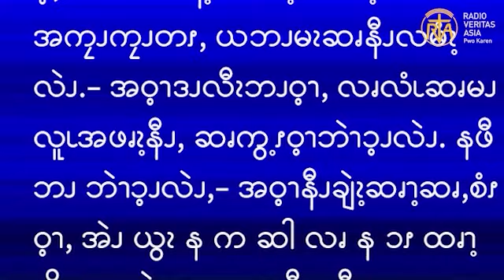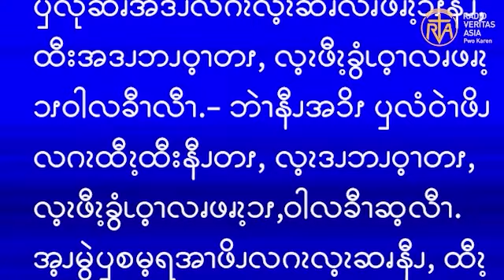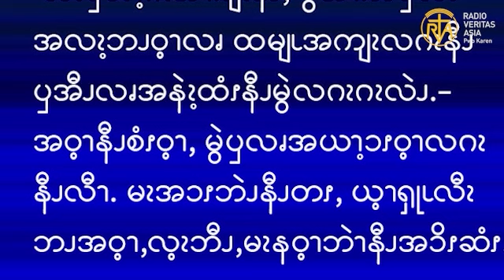ဆၧဖီလၩ့ဆၧၥၭထိၬအပရၧၫ့, Oct 7 2024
သို့သော် ဆမာရိယလူမျိုးတစ်ဦးသည် ခရီးထွက်လာစဉ် ထိုသူရှိသောနေရာသို့ရောက်လာပြီး သူ့ကိုမြင်သောအခါ ကရုဏာသက်သဖြင့်၊ သူ့ထံသို့ချဉ်းကပ်၍ ဒဏ်ရာများပေါ်သို့ဆီနှင့် စပျစ်ရည်လောင်းပြီးမှ အဝတ်ဖြင့် စည်းထားပေးလေ၏။ ထို့နောက် သူသည် ထိုသူ့ကို မိမိ၏မြည်းပေါ်တွင်တင်လျက် တည်းခိုခန်းသို့ ခေါ်ဆောင်သွားကာ ပြုစုလေ၏။-”